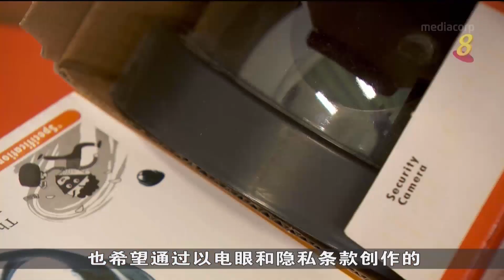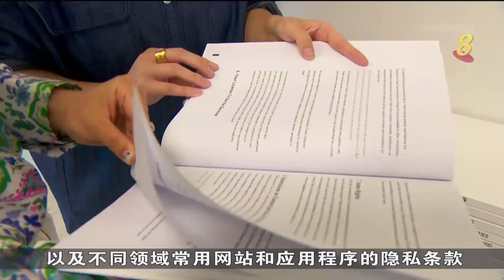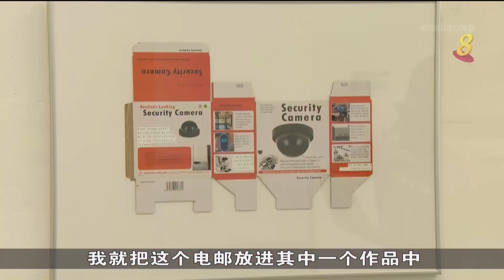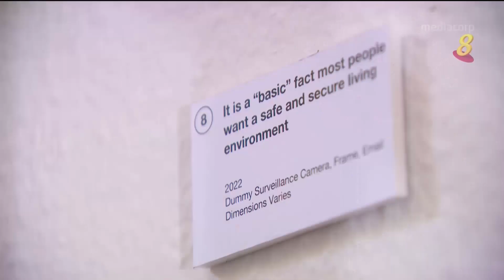狮城有约 | 艺料之外：日常中的艺术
艺术家总是充满巧思妙想，哪怕是极致平凡的生活点滴，也能在他们手中化身让人眼前一亮的独特作品。本地不少艺术家特别擅长从特殊材料上挖掘灵感，将日常变得不寻常。